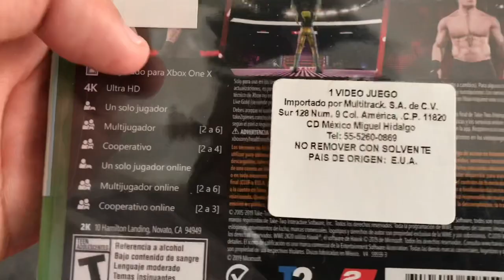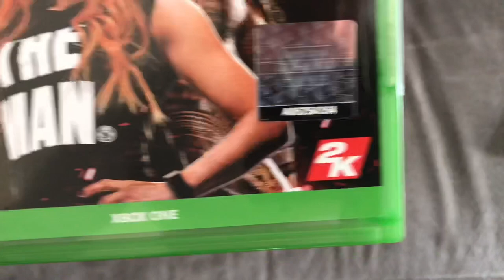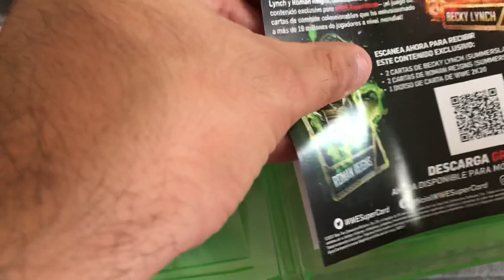Unboxing W2K20 Xbox one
Página Facebook
Instagram Majestad Gear
Twitch MajestadGear
Mixer MajestadGear
Twitter Majestad Gear
Twitch MajestadGear
Gamertag Majestad Gear
Ps MajestadGear